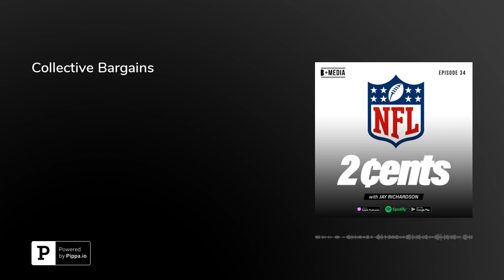Collective Bargains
Jay discusses the NFL CBA and what that means for players, also, is Joe Burrow about to pull an Eli Manning?

Show Credits:Host: NFL Veteran Jay Richardson&nbsp;@jayrichardson99Executive Producer &amp; Music Supervisor: Krystopher Scott&nbsp;@krysdashFollow on&nbsp;Instagram&nbsp;and&nbsp;Twitter: @2centsshowKeep up with the show by following&nbsp;Billion or Bust Media Network